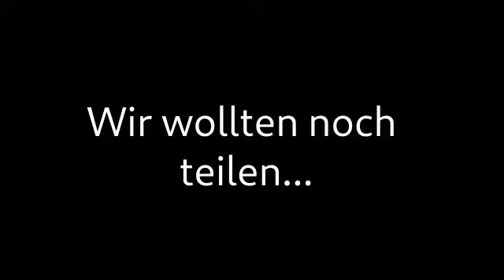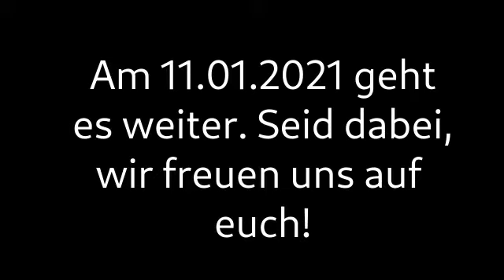Boogie-Bären 2020 Boogietraining - Ein Rückblick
Carina, Eva, Andi und Severin sagen Danke!